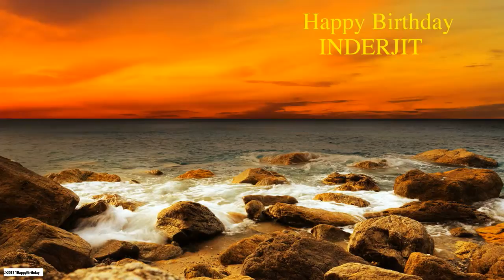Inderjit Nature & Naturaleza - Happy Birthday